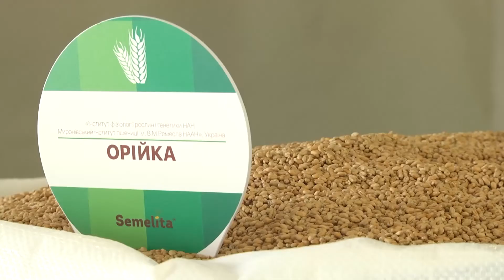У компанії «Vitagro» підбивають підсумки року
Робота і свято.  Наближення Нового Року - це чудовий час поглянути на досягнення. Вже гарною традицією стало зібрання працівників групи компанії «Vitagro». На святковому концерті усі разом мали змогу згадати ті приємні моменти, які вдалося реалізувати у 2017-у, спільно підбити підсумки зробленої роботи за рік та будувати плани на майбутнє.